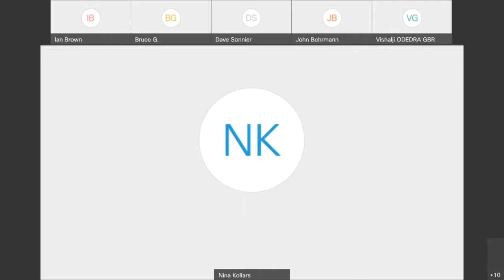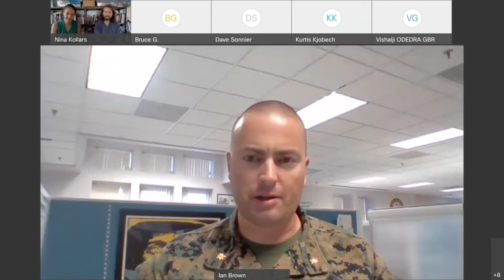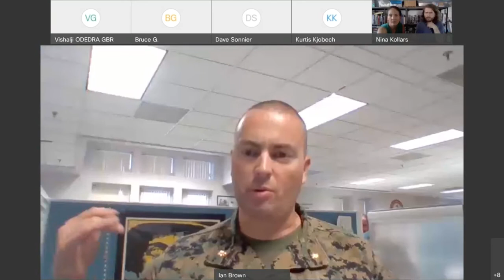BruteCast S3 E10 - Dr. Nina Kollars & Ben Schechter, “Coffee Theft, Power Grids, and JADC2"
This episode continues our recent wargaming theme, and hones in on one of the most challenging topics to effectively wargame: cyber operations. To help us better understand how we can the realms of cyber and wargaming to work with each other, we were excited to welcome two faculty members from the Naval War College. Our first guest was Professor Benjamin Schechter, who is an instructor in the Strategic and Operational Research Department and a founding faculty member of the Cyber and Innovation Policy Institute. His research interests include cyber, wargaming and political psychology. His recent work has focused on experimental wargaming and methods for cyber wargaming. Prior to joining the U.S. Naval War College, he was a research specialist supporting the Defense Advanced Research Projects Agency.

Our second guest was Dr. Nina Kollars, who first and foremost, at least in our book, is one of our Krulak Center Non-Resident Fellows. Dr. Kollars is an associate professor in the Cyber and Innovation Policy Institute. She holds a Ph.D. from The Ohio State University in political science and an M.A. from GWU in international relations. Along with being one of our Non-Resident Fellows, Dr. Kollars is also a senior adjunct scholar at Center for a New American Security; an executive board member of Cyber Conflict Studies Association; and an editorial board member for Texas National Security Review. She publishes on cybersecurity, hackers and military innovation. She presented her own hacker project at DefCon27, "Confessions of a Nespresso Money Mule." She will soon publish “Trustworthy Deviants: White Hat Hackers and Security.”

Foundational content for this episode came from a joint report our guests published earlier this year: Pathologies of Obfuscation: Nobody understands cyber operations or wargaming

Our guests also referenced the 2019 dissertation by Andreas Haggman: Cyber Wargaming: Finding, Designing, and Playing Wargames for Cyber Security Education Finally, the offered the east coast hacker conference ShmooCon as a resource for further information on this topic